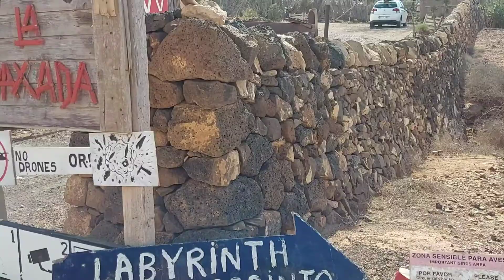Day 2 in Fuerteventura el Cotillo 7.5 Miles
Visiting the labyrinth, the beach and an amazing BBQ